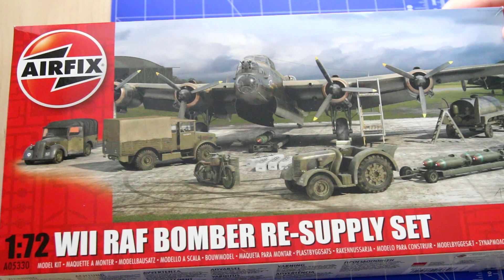WWII RAF Bomber Resupply Set (Airfix 1:72 scale model kit)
Building the Airfix WWII RAF Bomber Resupply Set 1/72 scale kit. This kit features a Tilly utility vehicle, a Bedford truck (with options for two different designs), a tractor, three bomb trolleys, a range of bombs, and other airfield items including scaffolding and a motorbike.

This set is suitable for most World War 2 British airfield dioramas - I'll be using it with some of Airfix's excellent Lancaster kits in a future video.

Just as I was finishing filming this video I received a very nice BenQ e-Reading desk lamp to review. The final part of this video wasn't enough to get a fair test of the light, so I'll be reviewing it in more detail in a future video.